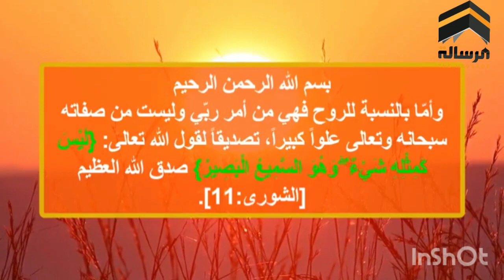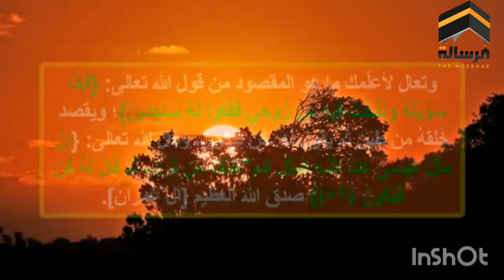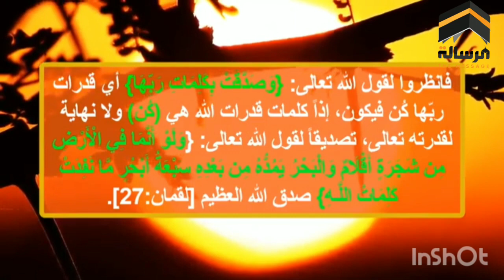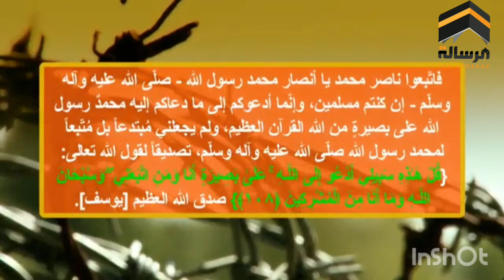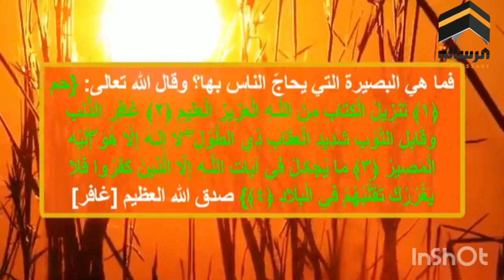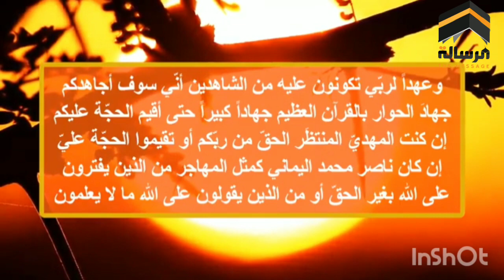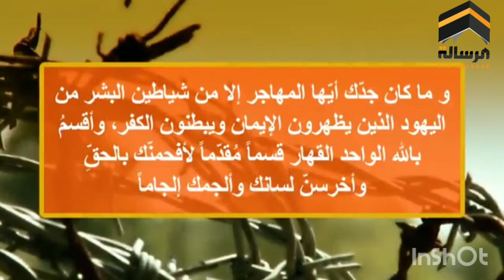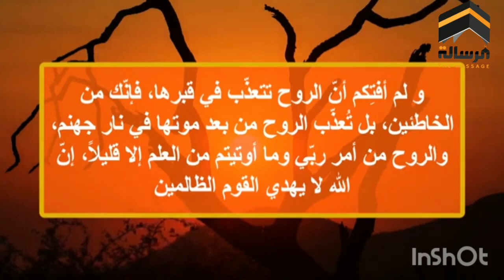بيان بشأن الروح وكلمات الله كن فيكون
قناة الرسالة
ناصر اليماني
الامام المهدي